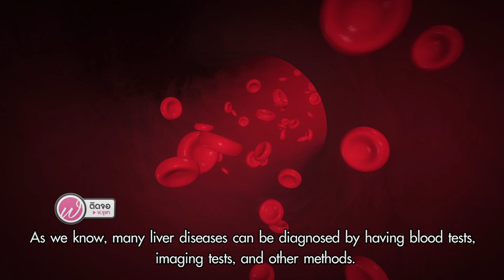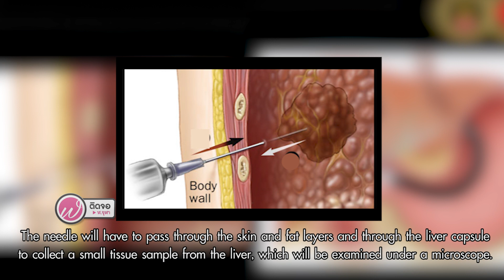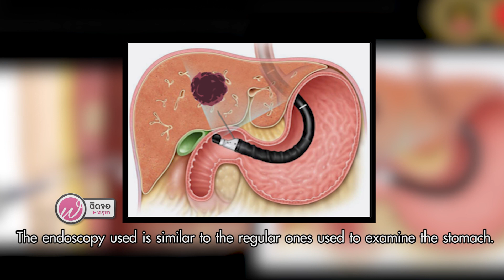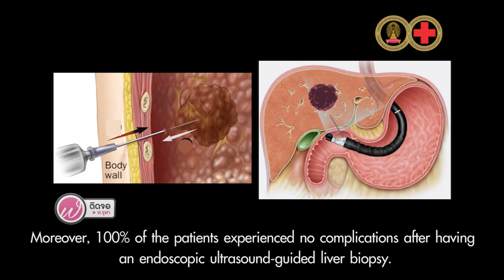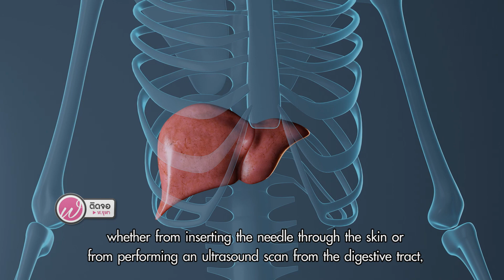บอกเล่าก้าวทันหมอ I เจาะตับแบบไม่เจ็บ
การเจาะตับเป็นวิธีในการวินิจฉัยโรคตับอย่างหนึ่ง ซึ่งโดยทั่วไปโรคตับหลายๆโรคสามารถวินิจฉัยได้ด้วยการเจาะเลือด การส่งตรวจทางรังสีวิทยา และการวินิจฉัยทางคลินิกอื่นๆ แต่ยังมีโรคบางโรคที่จำเป็นต้องเอาชิ้นเนื้อตับออกมาเพื่อวินิจฉัย ซึ่งการเจาะตับแบบดั้งเดิมนั้นผู้ป่วยจะรู้สึกเจ็บได้ แต่ในปัจจุบันนั้นมีเทคโนโลยีและวิธีแบบใหม่ในการเจาะตับแบบไม่เจ็บ เพื่อเป็นอีกหนึ่งทางเลือกให้กับผู้ป่วยในการวินิจฉัยโรคตับ